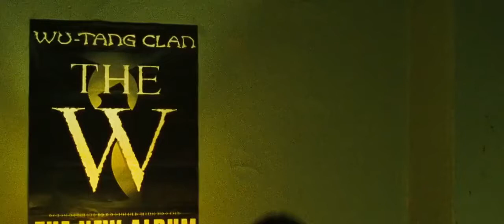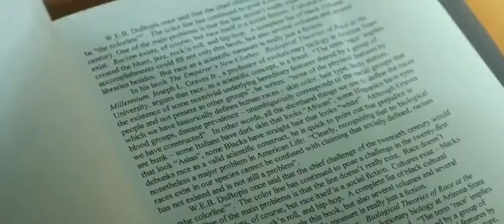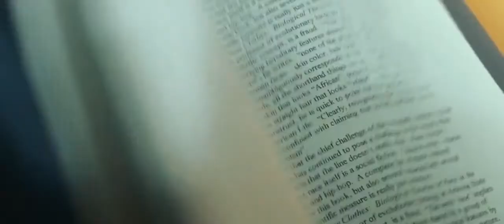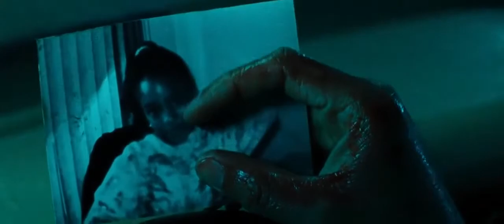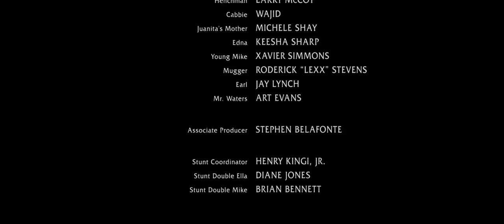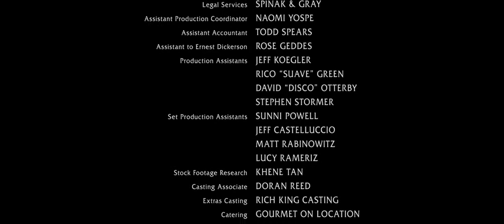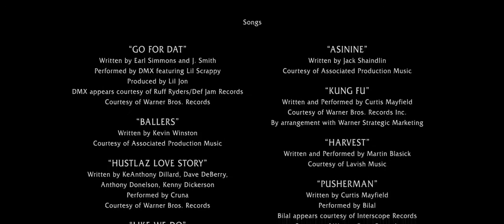DMX Never Die Alone : Part 6